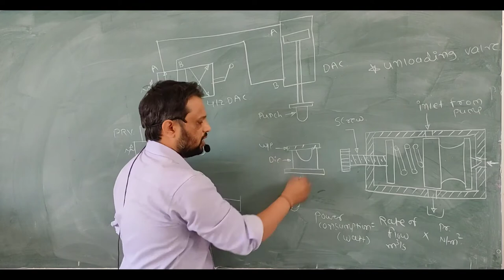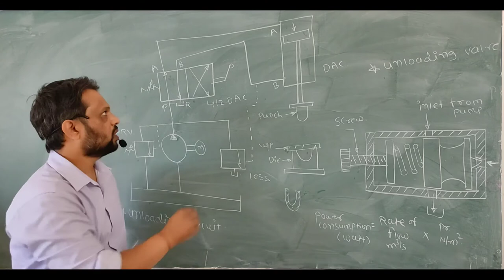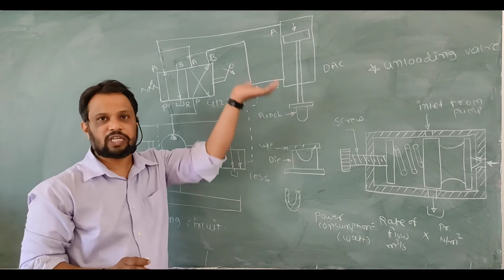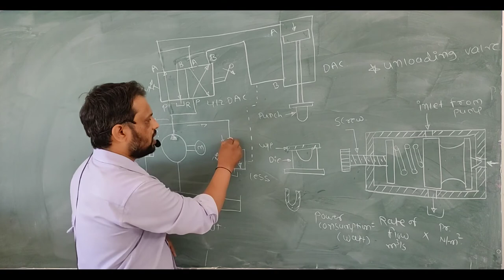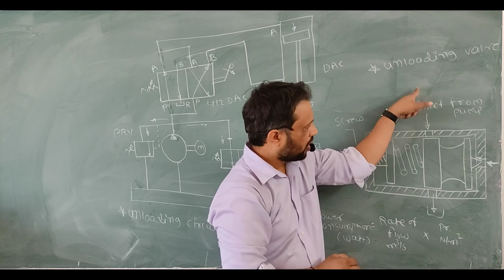Unloading Valve in Hydraulics Construction & Working Unloading Circuit in Hydraulics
Dear students before starting of this lecture of unloading valve and unloading circuit in hydraulics , I will give you one example of idle time of hydraulic machine.
Actual working of hydraulic machine is few second but loading and unloading time is more so that time is called as idle time and in this time power of pump goes in waste through pressure relief valve.